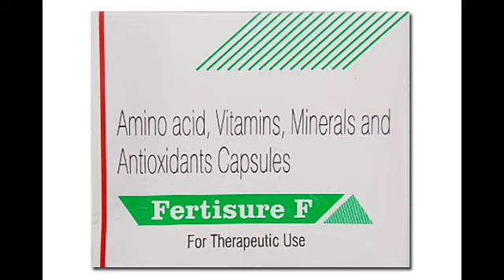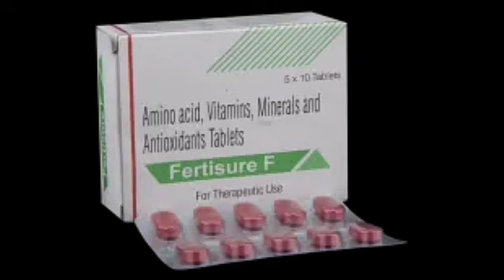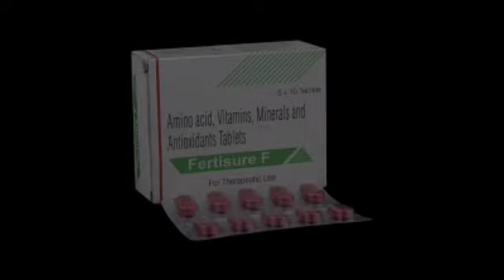Fertisure F Tablet uses, benefits and side effects full review in bangla